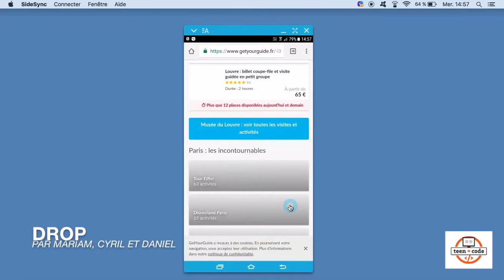Drop - par Mariam, Cyril et Daniel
Prototype d'application réalisé lors d'un hackathon de formation à la programmation sur App Inventor, par des élèves de Master 2 de l'ISG Paris.